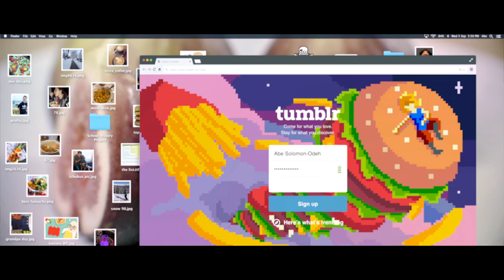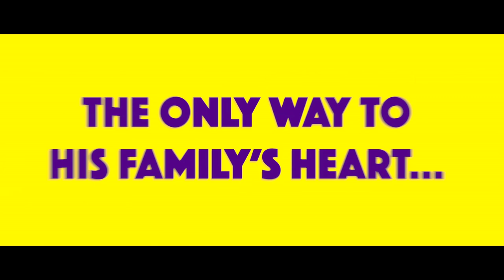ABE Clip + Trailer (2020) Noah Schnapp Movie